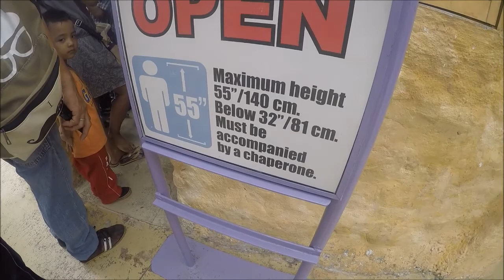Enchanted Kingdom 2016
Enchanted Kingdom

Music
Um Oh Ah Yeh - MAMAMOO
Tokyo Drift - Terikyaki Boyz
Wicked Wonderland - Martin Tungevaag
Hula Hoop - OMI